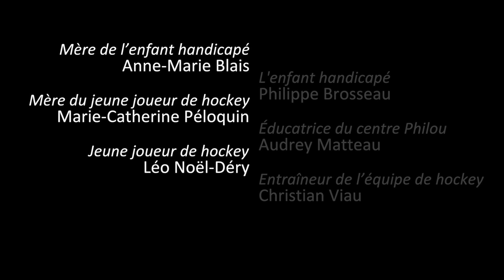Centre Philou 2014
Vidéo pour le Centre Philou mettant en scène deux réalités ayant le même objectif ; encourager nos enfants peu importe qui ils sont, ce qu'ils sont et ce qu'il deviendront. Nous sommes tous dans même équipe.